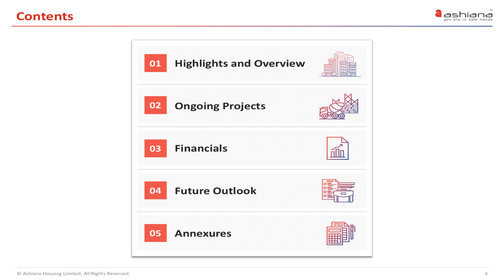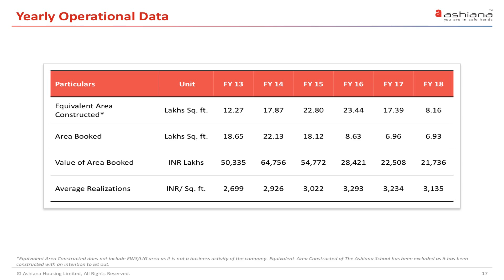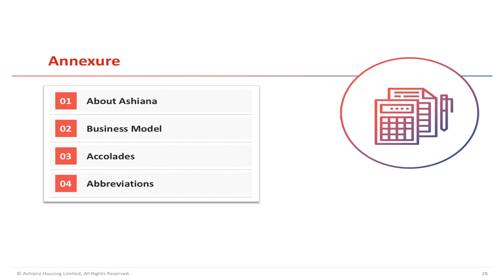ASHIANA HOUSING LTD Investor Presentation for June 2018 results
ASHIANA HOUSING LTD -Investor Presentation for June 2018 results as published by the company